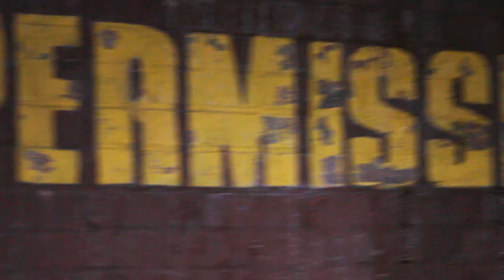Jay Section | Freestyle Competition